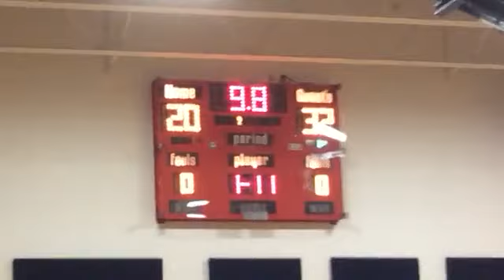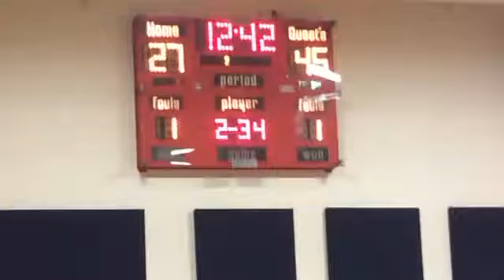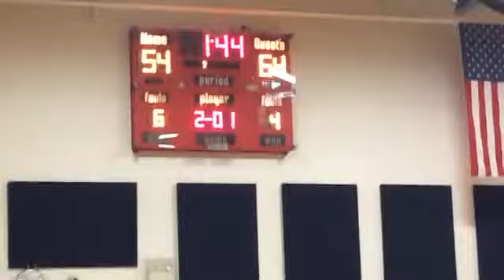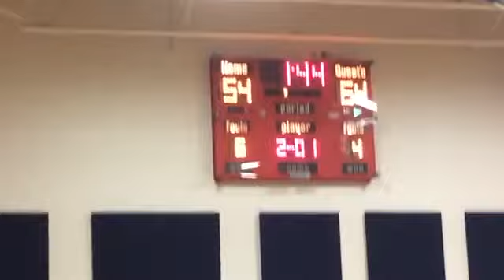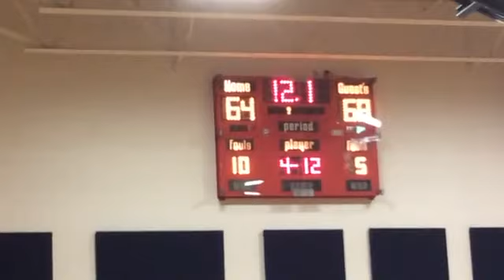Boys vs Maplewood Academy 11-21-19